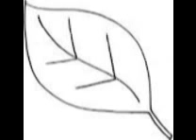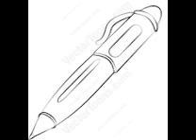New audio song jawad academy